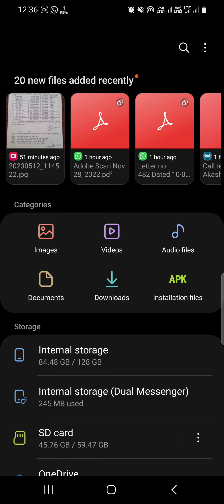29 November 2023